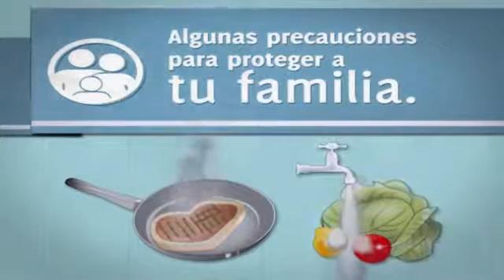MARCOS PAZ LA OTRA MIRADA 12-11-2015 2/2